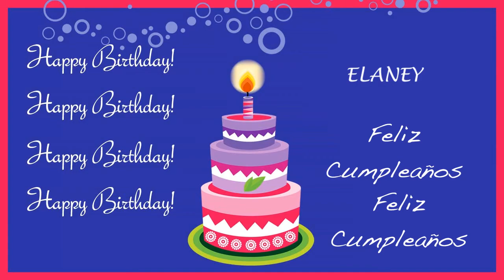Elaney Card Tarjeta - Happy Birthday